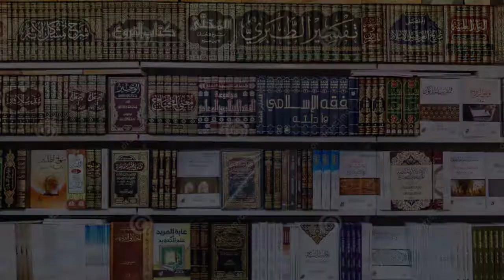Zaira, momal, manaal names meaning in urdu, زائرہ, مومل, منال کے معنی, by Mufti Sadaqat Husain qasmi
Zayra, momal, aur minal/manal naam rakhna kaisa hai, aur in namo ke mayne kya hai? By Mufti Sadaqat Husain official

zaira name meaning in urdu hamariweb,
zaira naam ka matlab,
zaira name ka matlab,
Zayra name ke mayne,
Zaira name rakhna,
Momal name meaning in urdu,
moomal name meaning in urdu,
Momal name ka matlab,
Momal name ke mayne,
Muammal name meaning in urdu,
Muammil name meaning,
manal name ka matlab,
manal name meaning in urdu,
manal name status,
Manal naam ka matlab,
Minal name meaning in urdu,
Minal name ka matlab,
Manal naam ke mayne,
زائرہ نام کا مطلب,
زائرہ کے معنی,
زائرہ نام رکھنا,
مومل کے معنی,
مومل نام کا مطلب,
مؤمل نام رکھنا,
منال نام کا مطلب,
منال کا معنی,
منال نام رکھنا کیسا,
مفتی صداقت حسین قاسمی,